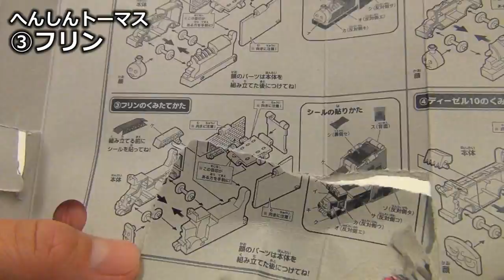へんしんトーマス ③フリン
今回はへんしんトーマスのフリンを組み立ててみましたｗｗ